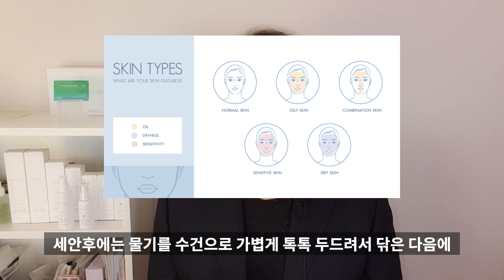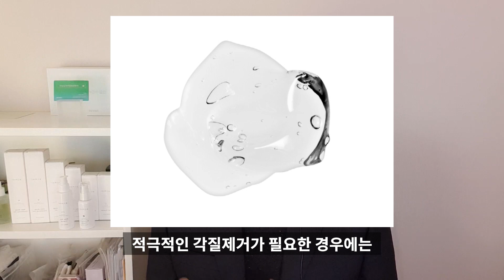번들번들 지성피부를 보들보들 중성피부로 만드는 방법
피지가 많이 분비되는 피부를 우리는 지성피부라고 부릅니다. 하지만 너무 많은 피지가 분비되면 정말 힘들다는 사실을 많은 분들이 알고 계시리라 생각합니다. 저도 지성 피부 때문에 너무 힘들었던 시기가 있었는데요. 오늘은 지성피부를 중성피부로 관리하는 방법에 대해 알아보려고 합니다. 지성 피부 때문에 과도한 스트레스를 받고 중성 피부가 되고 싶으신 분들은 오늘 영상을 꼭 참고해주시기 바랍니다. 여러분도 중성피부가 될 수 있습니다.번들번들 지성피부를 보들보들 중성피부로 만드는 방법. 지금부터 시작합니다.

아래 링크를 통해 화장품읽어주는남자 팬가입을 부탁드립니다!
전국민 꿀피부 프로젝트에 참여해주신 여러분! 감사합니다!